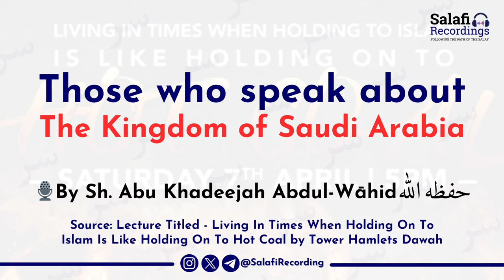Those who speak about the Kingdom of Saudi Arabia - By Sh. Abu Khadeejah Abdul-Wāhid حفظه الله